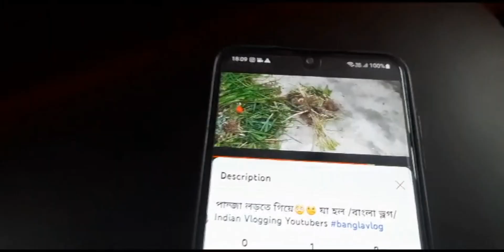1k Celebration Video 🥳🥳/1k Celebration Vlog /1kcelebration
1k Celebration Video 🥳🥳/1k Celebration Vlog /1kcelebration
1k Celebration
1k Celebration Video
1k Celebration Status
1k Celebration Video  Editing
1k Celebration Cake
1k Celebration on Instagram
Dareen
Youtube Vlogger
Vlogging Youtubers
Westbengal Youtube Vloggers

Hey guys, this is Soma Mitra 👋..I'm a middle forty's housewife. after my household works there is a long alone time that I have to spent by my own😓...So I decided that instead of scrolling social media..I will share my lifestyle with you all guys..and I'm loving it ❤️...I love to talk ...love to interact with you all..love to cook and eat obviously..I love to take care of my husband parents and children..so stay with me ..support me and motivate me to go ahead ❤️